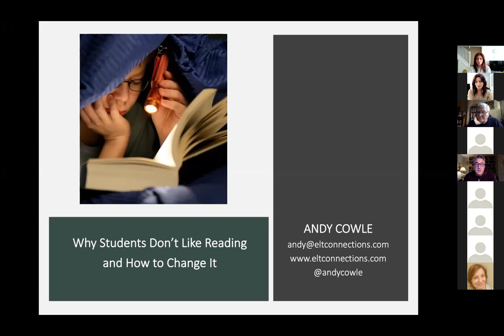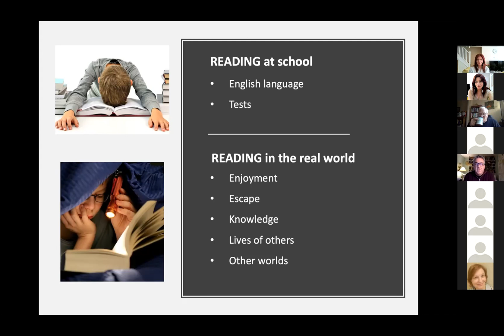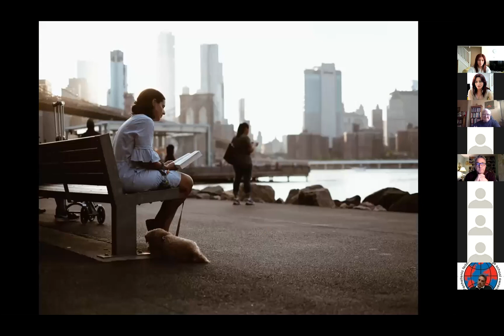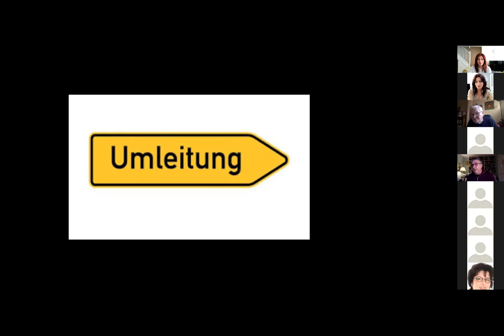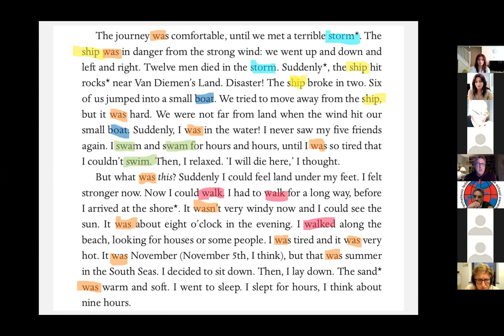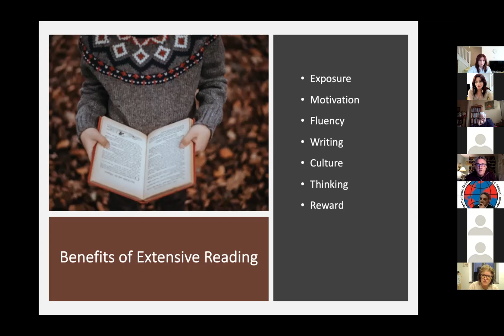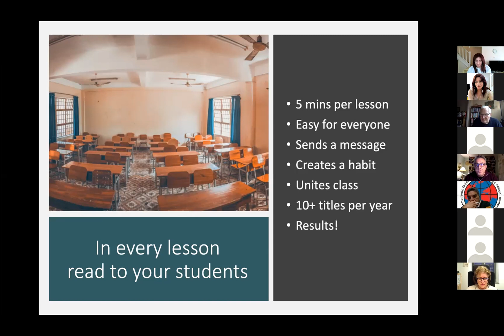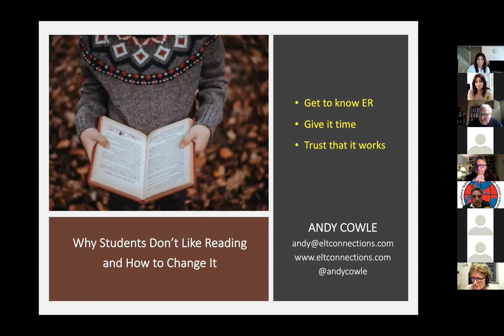Turning a New Page: Why Students Don’t Like Reading and How to Change It!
Andy Cowle | Turning a New Page: Why Students Don’t Like Reading and How to Change It!

Abstract:
Students tell us they don’t like reading and that it is boring, and it is easy to see why. For too long there has been an over-emphasis on coursebook-driven language teaching and constant testing. So we have to move away from these traditional and unhelpful practices and make a crucial transition from ‘reading for school’ to ‘reading for life’. Reading at school and at home also needs to include easy reading for pleasure (with little or no testing), with books that learners choose for themselves. Only then does learner motivation and confidence return, with dramatic, proven results in language acquisition and reading fluency.

This session demonstrates that extensive reading (as opposed to intensive reading) is the only answer, providing a crucial missing element in all ELT syllabus designs. The session includes many ways –through distance teaching/learning or in the classroom – to engage students with graded readers. Andy will share ideas and activities for practising all four language skills to balance and consolidate ongoing work from coursebooks.

Bio:
Starting out as a graduate of German and English Linguistics and an English language teacher, Andy has been in ELT publishing and teacher training for more than 30 years, working in more than 40 countries. Passionate about the creative use of ELT materials and motivating teaching professionals, For the last 15 years Andy has been an independent ELT consultant for publishers and schools, and is known for his enthusiastic and practical talks. He encourages teachers to try new ideas and connect language learning with the real world. He is interested in showing teaching how to use images and video in the classroom and is especially interested in showing practical, proven ways to motivate students (and teachers!) to read more with lasting, language-enhancing results.

Andy grew up near Liverpool, England, and now lives in Glasgow with his family. He loves travel, film and film studies, photography and playing guitar.

▫️Facebook:@ICC-The International Language Association
▫️LinkedIn:@ICC-the International Language Association